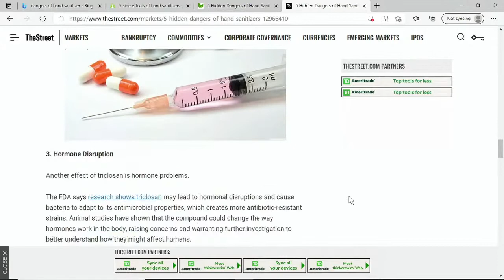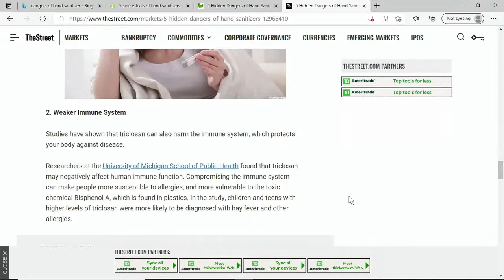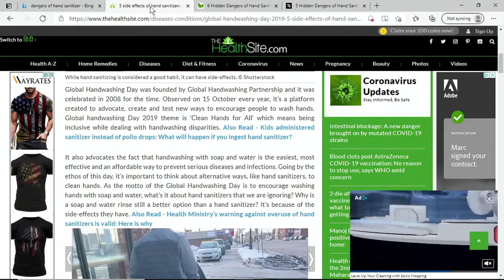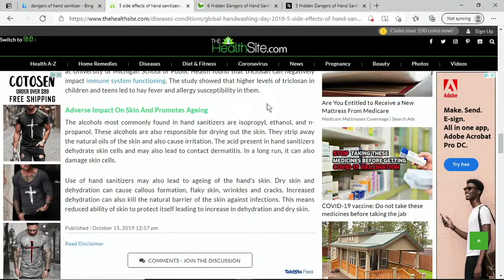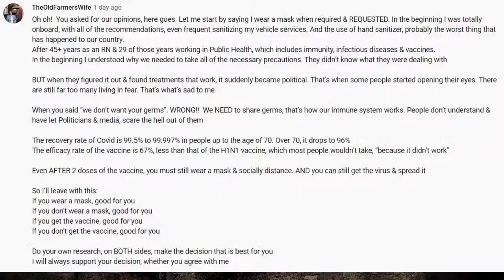Are there dangers in over sanitizing?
There are some not so good things that come from constant use of hand sanitizer. One thing is the alcohol content. You can get over exposed to the alcohol being absorbed. Alcohol also evaporates very quickly. This can lead to dry, cracked, and chapped skin. Another thing is that we have good bacteria. Yes, we have bacteria that we need. The sanitizer does not distinguish between the good and the bad. This can lead to poor immune systems. By over sanitizing, you can actually be making yourself more vulnerable to germs. Our immune system is a complicated thing.  Washing your hands with soap and warm water is a good way to stay clean. Using sanitizer is not a bad thing, but should not be over done.
This is from articles from Healthy and natural world,  cbs news, and poison control.